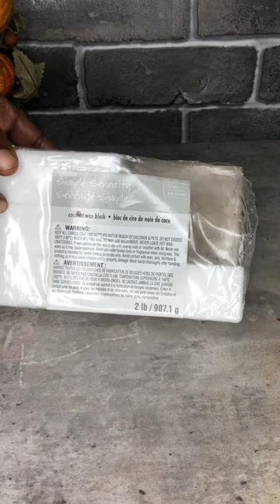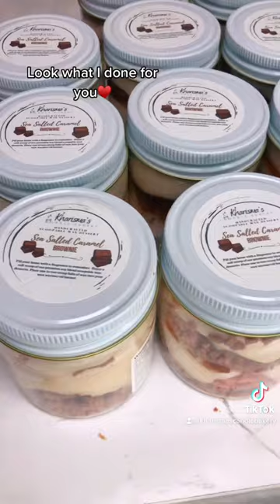EASY Wax Crumble for Candle Baking that Stays Moist & Fluffy even After drying!!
We are making the worlds best cake crumble for your bakery candles on a budget!!

Quick & Easy steps to the perfect wax crumble!